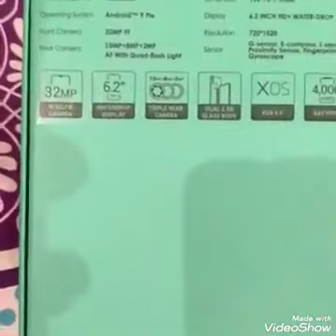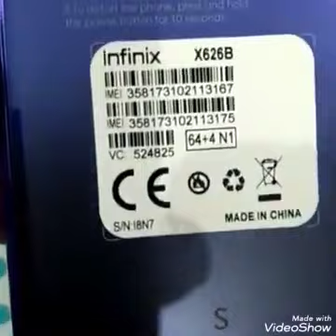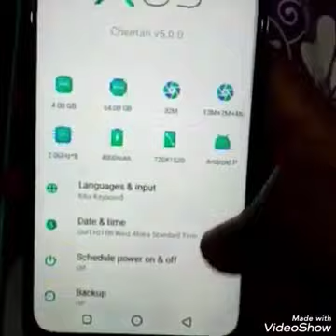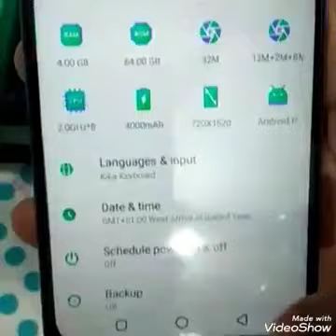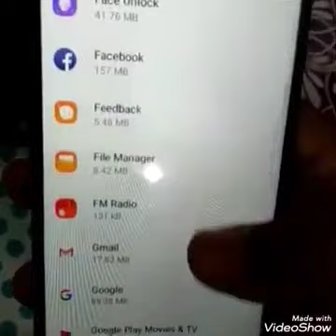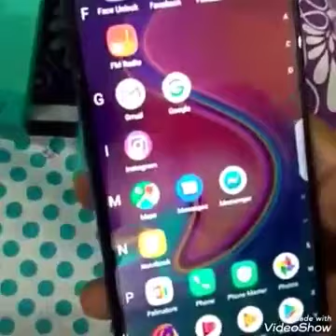Infinix S4 Unboxing Latest Mobile